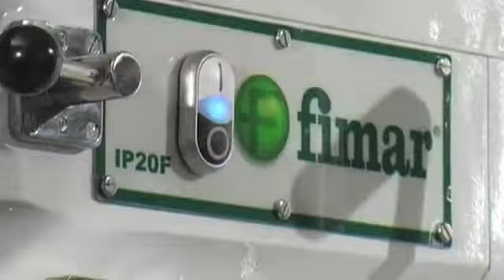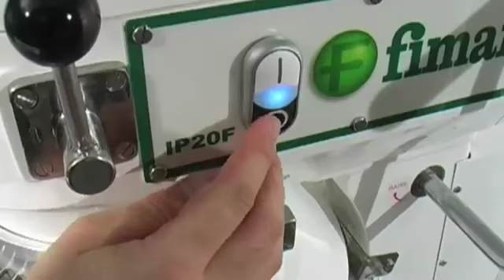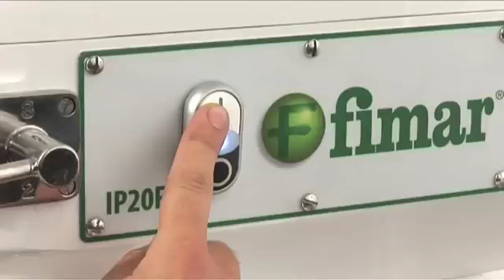Batteur mélangeur planétaire fimar